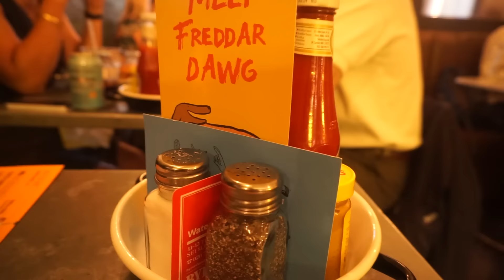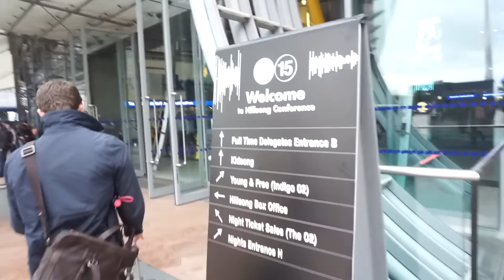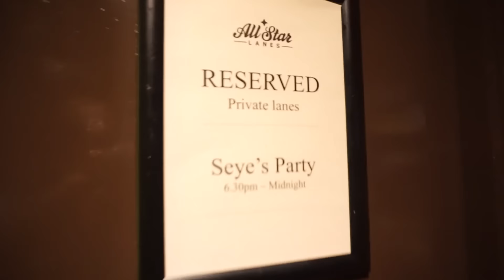BUMPING INTO ANDY MINEO!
Filmed with:
Sony A5100

Other Music Credit: Its be that way - Dj Grumble
                                   Control ft Miki Rose - Jengi Beats
                                   This is living - Hillsong Young & Free
                                   Corridors of time - Flip-D
                                    Timaya - Shake Instrumental